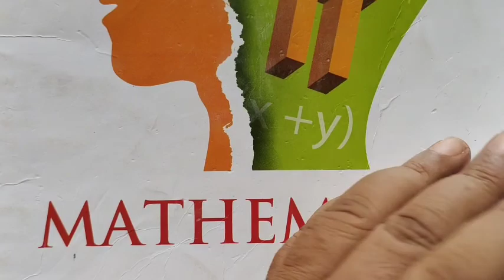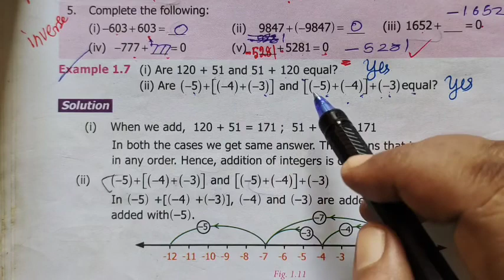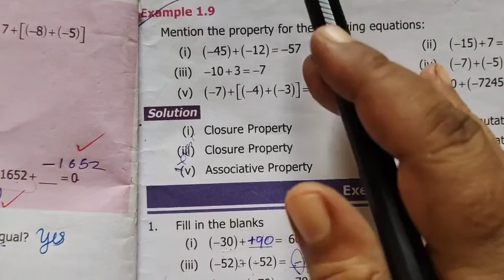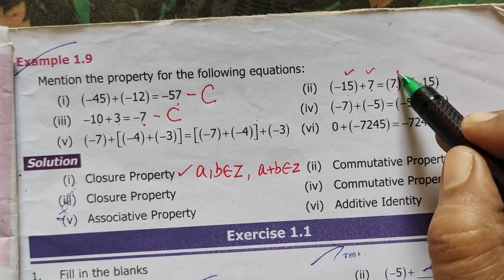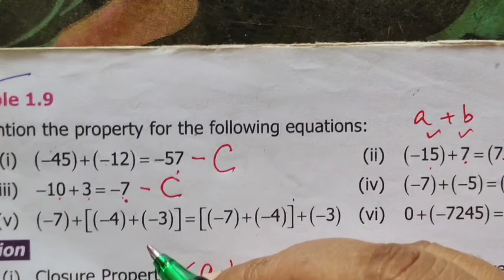7-Maths[ Number line-associative property] Number system @Gomathi maths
7-Maths[  Number line-associative property] Number system  @Gomathi Maths